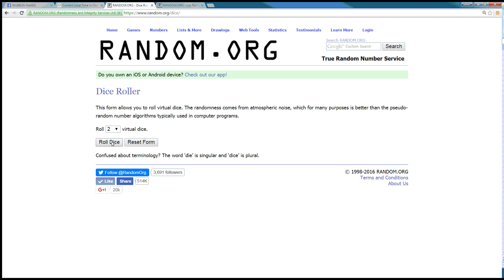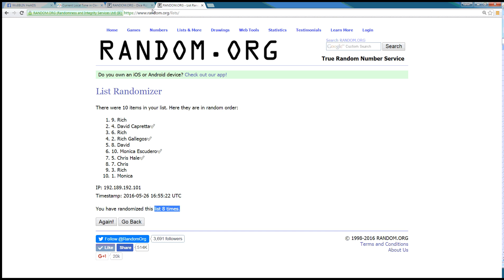Gee Drew Carey 5 26